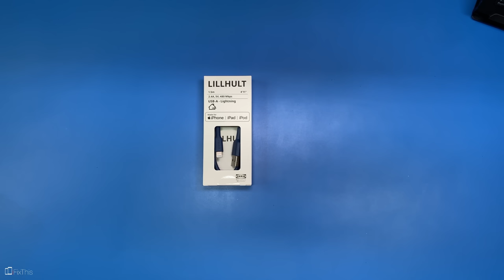Kabel lightning z ikea